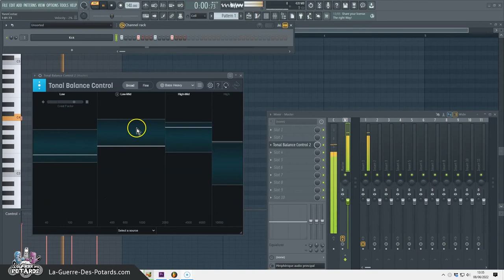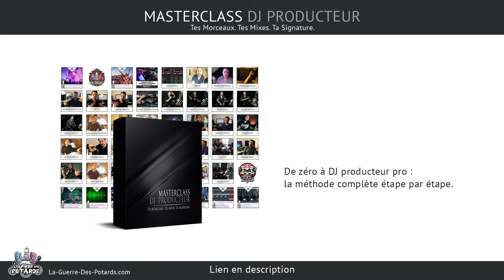SOUND DESIGN : AMÉLIORE TA SENSIBILITÉ AUX FRÉQUENCES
↓ ↓ ↓ ↓ PLUS D'INFOS CI-DESSOUS : ↓ ↓ ↓ ↓

Quand on débute en production musicale et en sound design, c'est normal d'être un peu perdu ou confus dans la gestion des fréquences.

Dans cette vidéo, je te partage un retour d'expérience que j'ai eue suite à un coaching en M.A.O..

Mon élève avait mal géré l'équilibre fréquentiel de son kick, ce qui lui a pourri - en partie - son morceau...

Tu vas voir comment te sensibiliser davantage aux fréquences, notamment avec un exercice que je te recommande de faire.

On voit aussi comment utiliser des plugins comme le Tonal Balance ou un EQ peut t'aider à modeler tes sons comme tu veux.

Yann